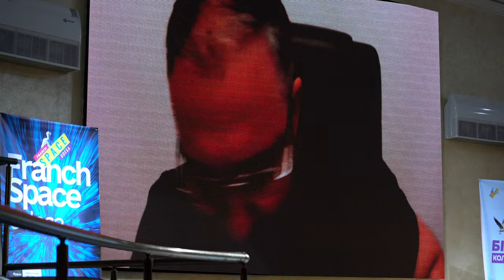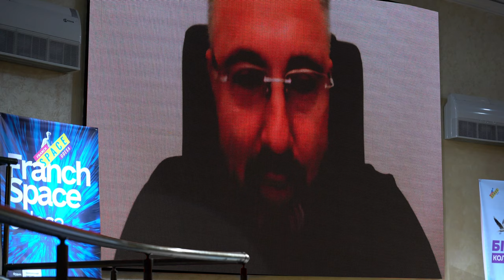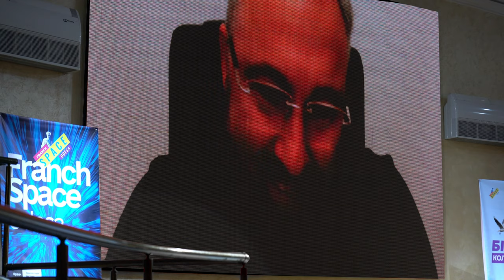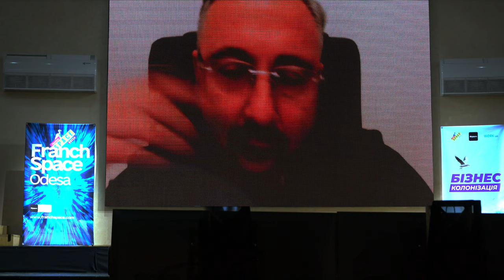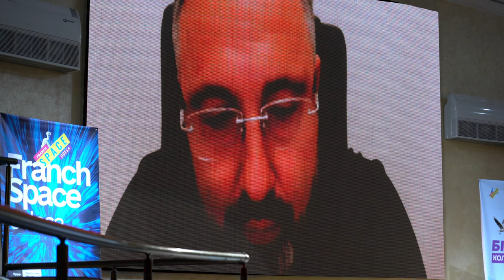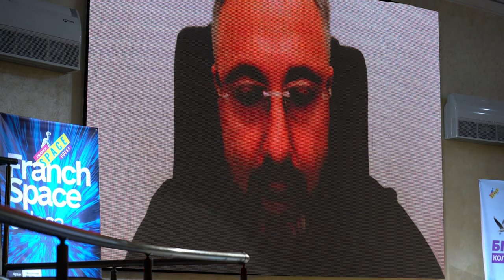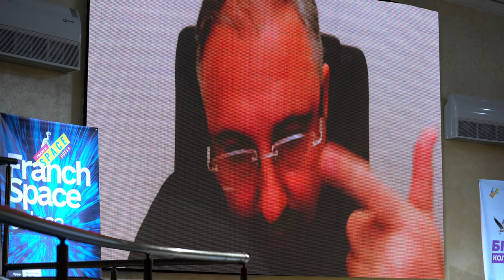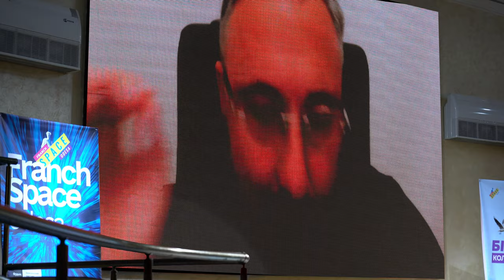Алекс Яновский: У меня 24 млрд транзакций в сутки. А у тебя? | Бизнес-Колонизация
Сколько транзакций на вашем рынке? На моем рынке — 24 млрд в сутки. Алекс Яновский взорвал зал во время своего интервью на форуме Бизнес-Колонизация в Одессе. Что важнее: растущий рынок или твои компетенции управленца? Чем предприниматель похож на композитора? Почему Джек Ма не читает отчеты холдинга Х100? Все это — в выпуске.